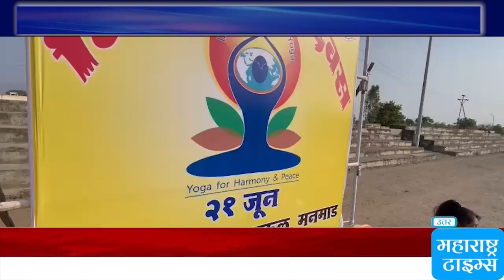मनमाडमध्ये छत्रे विद्यालयाकडून विश्व योग दिवस साजरा, विद्यार्थ्यांनी केलीय योग प्रात्यक्षिके..